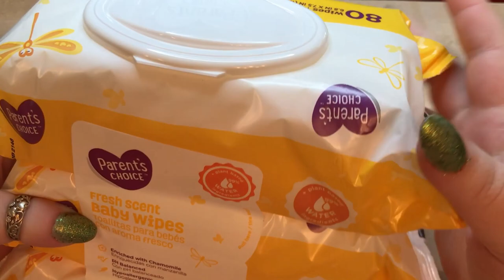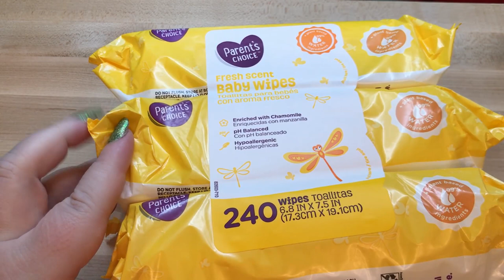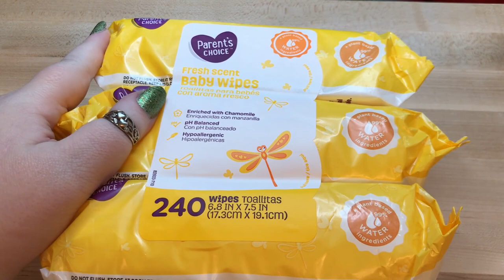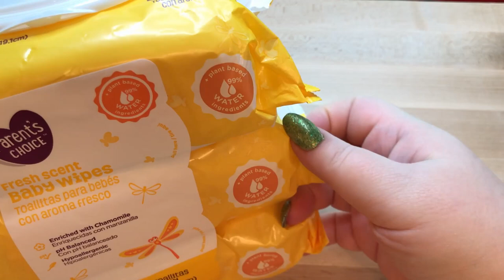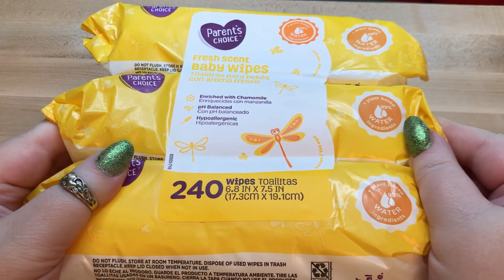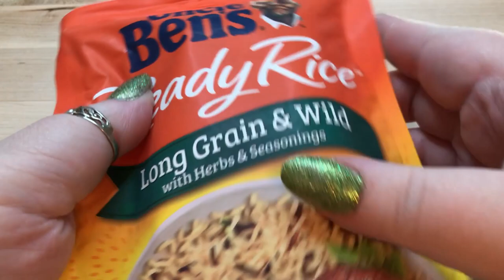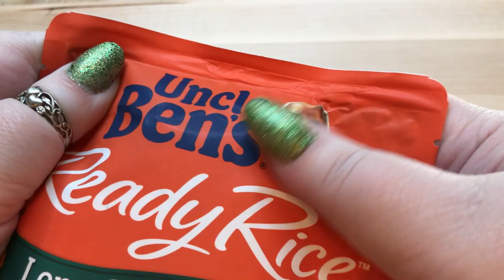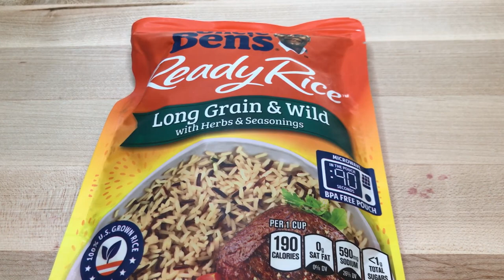ASMR | Assorted Plastic Crinkles for Relaxation and Sleep | No Talking